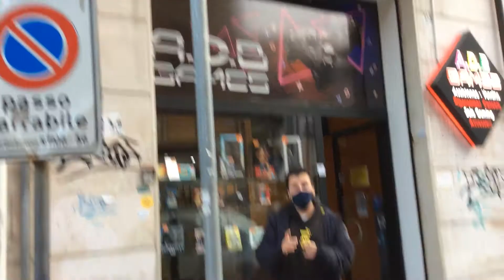Video sponsor con A.D.B Games